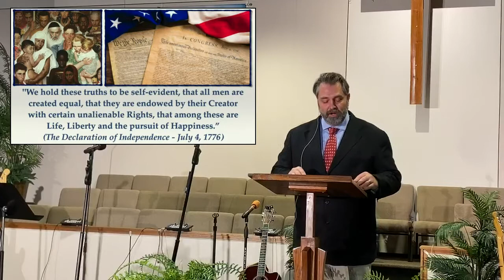You Are All One In Christ Jesus | Galatians 3:26-29 | New Baptist Church | June 28, 2020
Pastor Trent Eastman teaches from Galatians 3:26-29 about the longing of the national heart for equality, realized only in the Gospel of Jesus Christ.

Special Music:
 Harper Haney (1)
 Myra Lydick (2)
 Brandon Morgan (2)

Scripture Reading:
 Lacie Casto [Psalms]

Praise Band:
 Curt Mann [Vocals & Guitar]
 Beth Perry [Vocals]
 Zach Booth [Guitar]
 Mitchell Hall [Guitar]
 Alex Stilgenbauer [Bass]
 Chad Booth [Drums]

Songs:
 He Set Me Free
 Holy Spirit